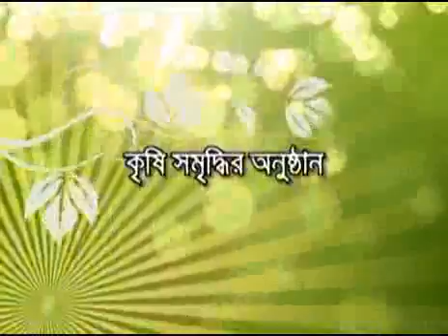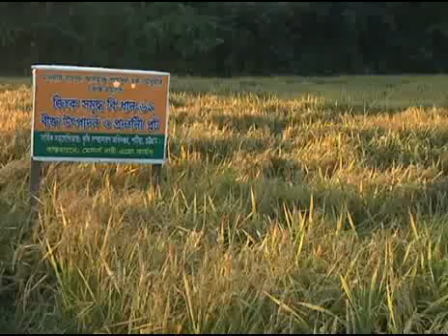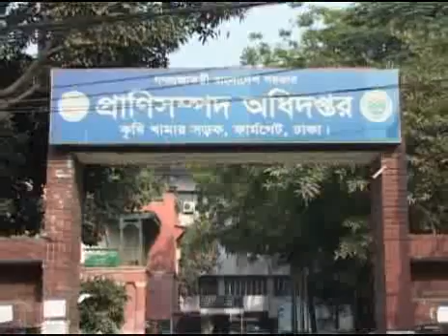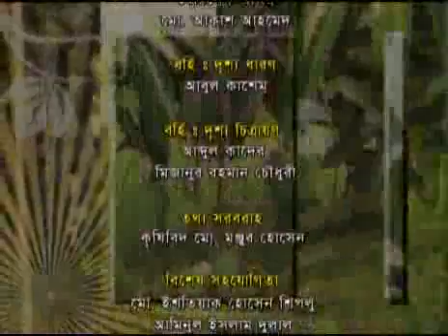Banglar Krishi - 125 (Nerika Dhan3 + Mohishar Jat Unnayon)